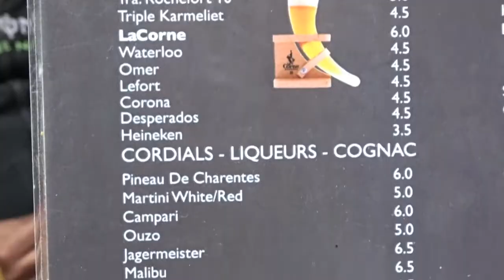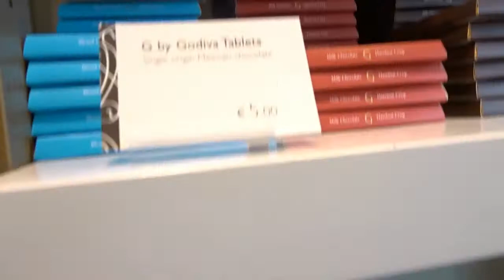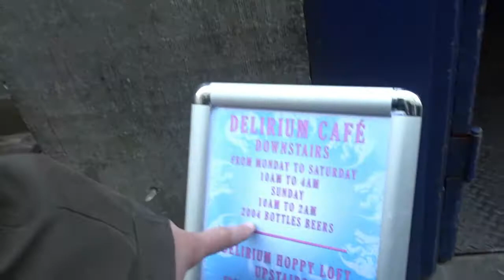Bruxelas - Um dia na Bélgica ♥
Oieeeee, no vídeo de hoje mostro a vocês como foi nosso dia em Bruxelas, uma viagem decidida de última hora, mais que foi super legal. Vem Conferir:)